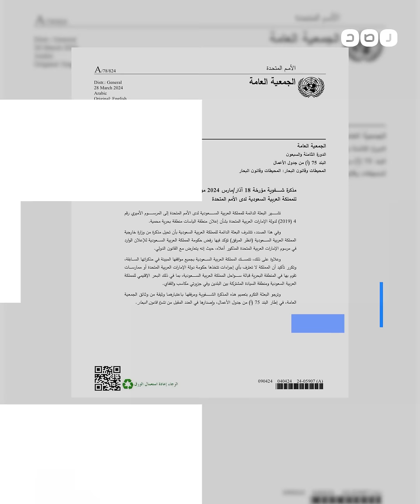بسبب خلاف حدودي.. السعودية تشكو الإمارات في الأمم المتحدة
السعودية تتقدم بشكوى ضد الإمارات في الأمم المتحدة بعد أن أصدرت الأخيرة مرسوما أميريا اعتبر منطقة "الياسات" محمية طبيعية وهي منطقة حدودية متنازع عليها بين البلدين وتنظم السيادة بها اتفاقية جدة التي تعود لعام 1974.